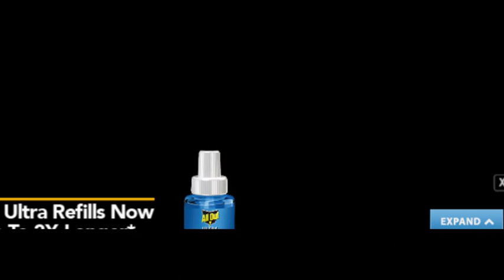Photos Of Sunny Leone's House hd images